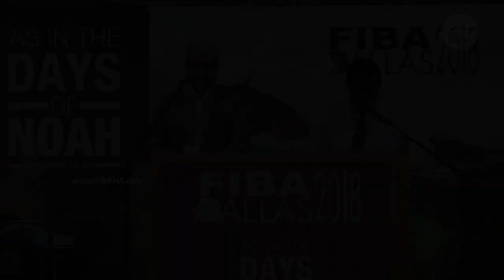Bro. Samuel B. Thomas || Characteristics of Lot's Time || Saturday, August 4, 2018